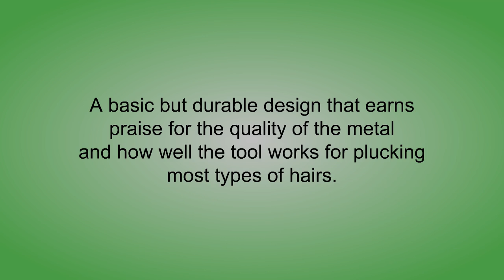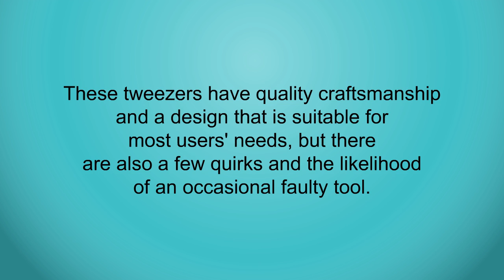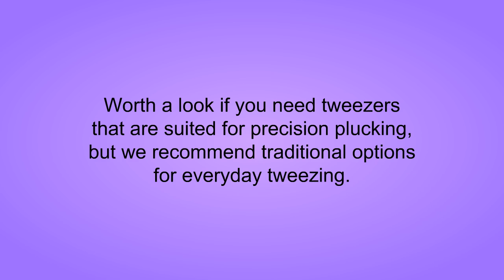Top 3 Best Tweezers Can Buy - Reviews of Tweezers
3. Tweezers - Surgical Grade Stainless Steel - Slant Tip for Expert Eyebrow Shaping and Facial Hair Removal - with Bonus Protective Pouch - Best Tool for Men and Women (Silver)

2. Slant Tweezers - TweezerGuru Professional Stainless Steel Slant Tip Tweezer - The Best Precision Eyebrow Tweezers For Your Daily Beauty Routine!

1. Tweezerman Ingrown Hair Splintertweeze